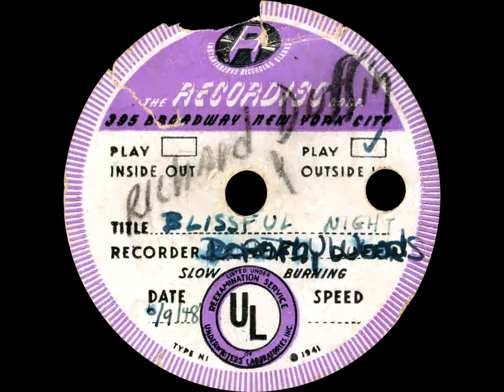Blissful Night/Unknown/And God Was There - Dorothy Weeks and Richard Duffin (1948)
Note: This is a reupload of this record, transferred in much higher quality. This is another acetate of mine featuring the female vocalist Dorothy Weeks and the piano playing of Richard Duffin. While I can't be certain about the identities of the two people listed on the record, some quick searching reveals that there were both a Richard Duffin and a Dorothy Weeks from Pennsylvania, however both were college physics professors, so it may possibly be them. If so then Dorothy Weeks died in 1990 and Richard Duffin died in 1996